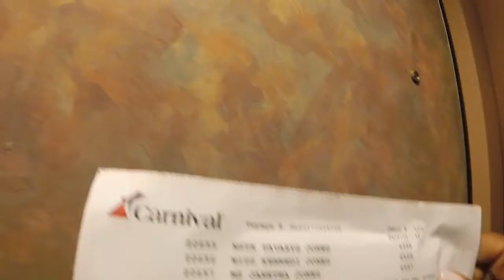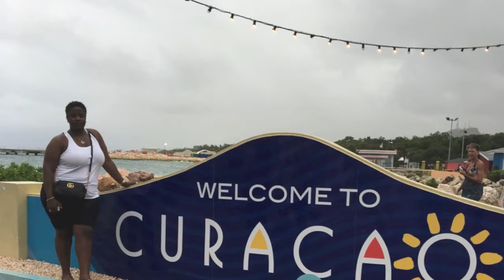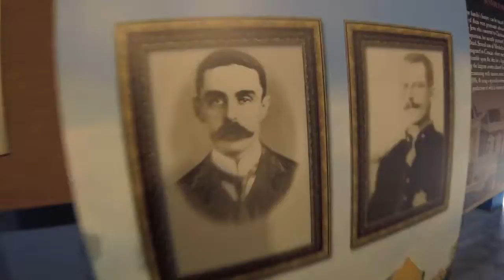Vacation 2017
We thank you for taking the time to live through our amazing experiences while on our 2017 family vacation to the exotic southern Caribbean islands of Grand Turks, Dominican Republic, Curacao, and Aruba.